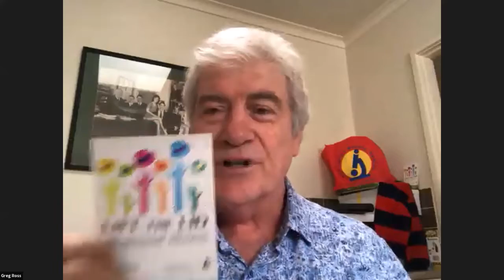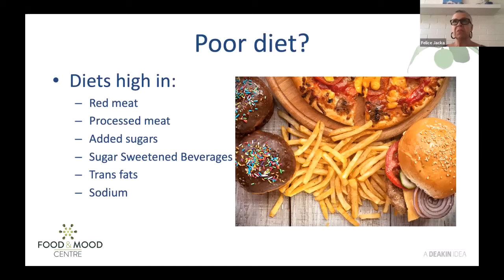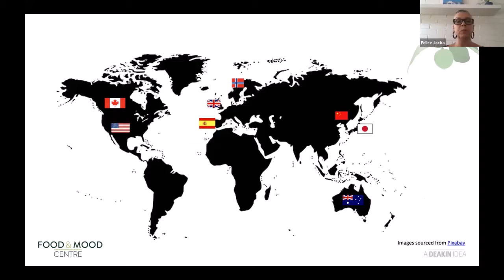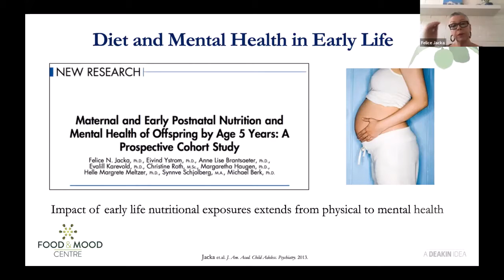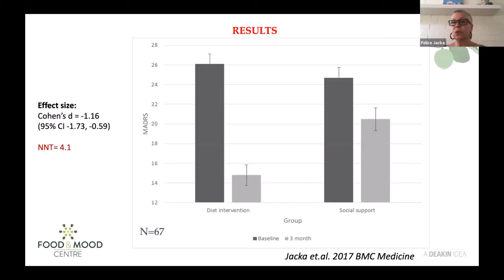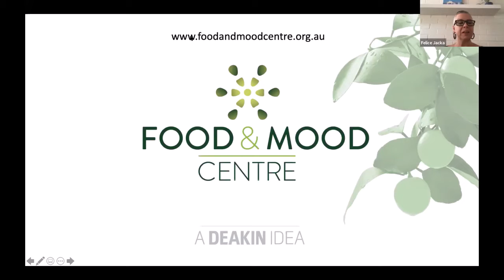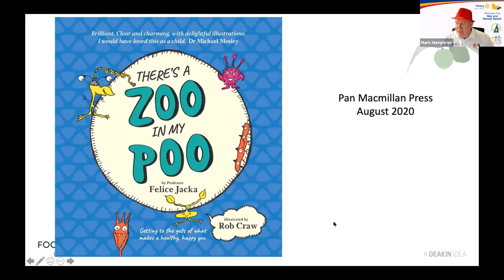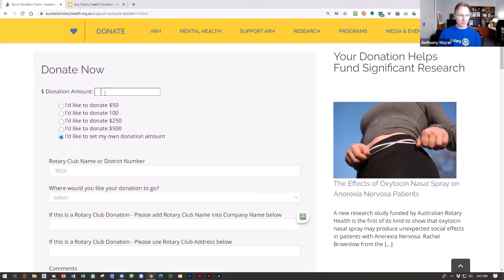Professor Felice Jacka on Diet and Mental Health - Rotary District 9820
Felice Jacka, Professor of Nutritional and Epidemiological Psychiatry at Deakin University, has led an innovative research programme to examine how diet relates to mental health problems. Professor Jacka joined us for a discussion on her research, in support of Australian Rotary Health and their Lift the Lid on Mental Illness programme.
Recorded on 10 October 2020 by Rotary District 9820.